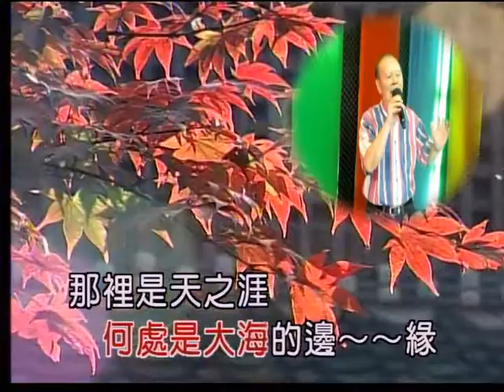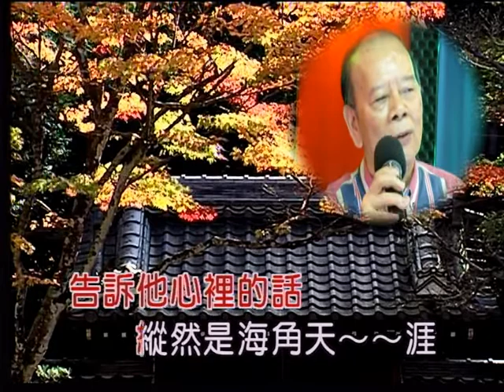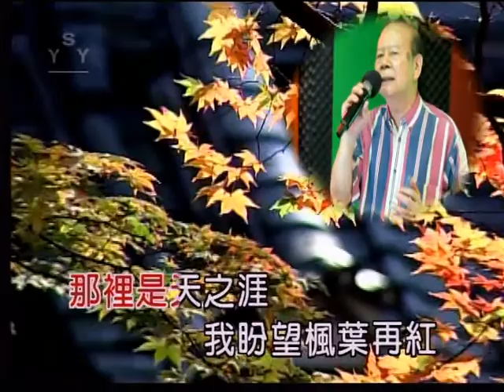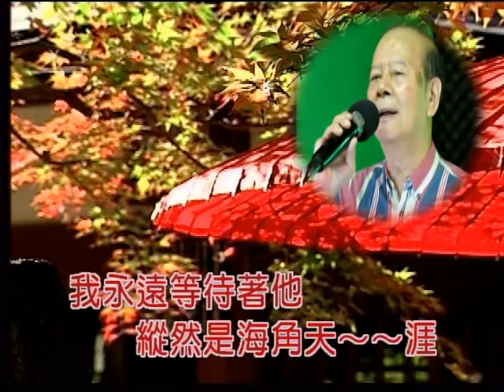艋舺和平社區聯誼會 葉政雄 演唱：海角天涯